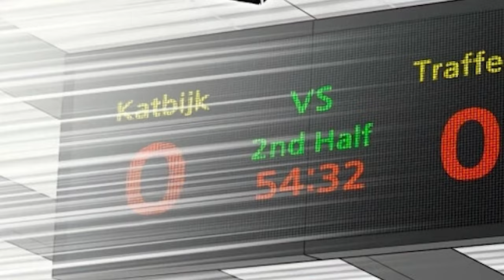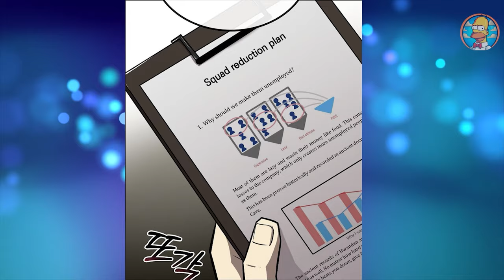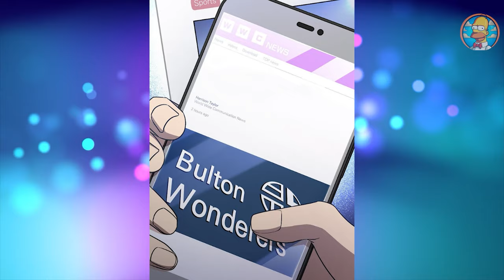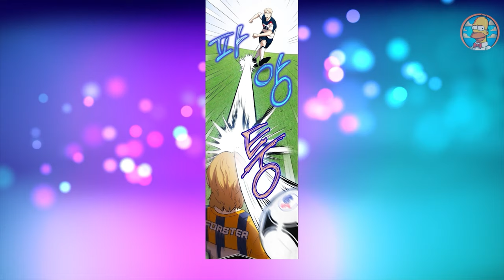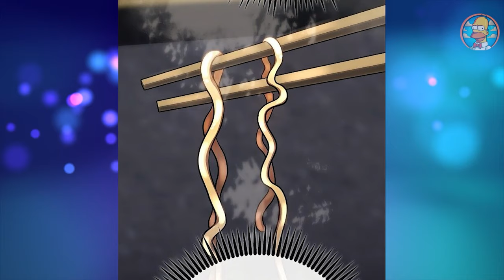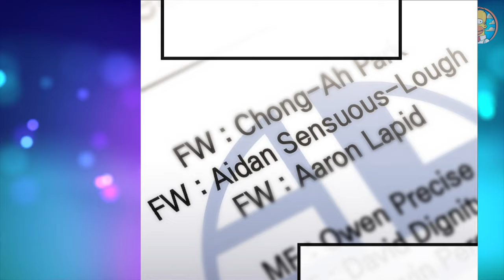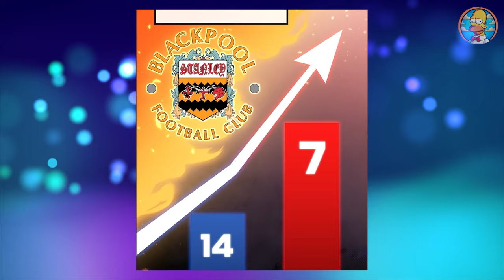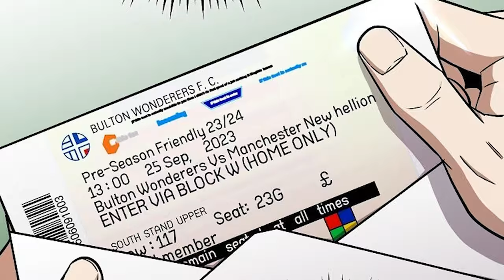From Debts to Heads: The Inheritance That Changed Everything | Manhwa Recap